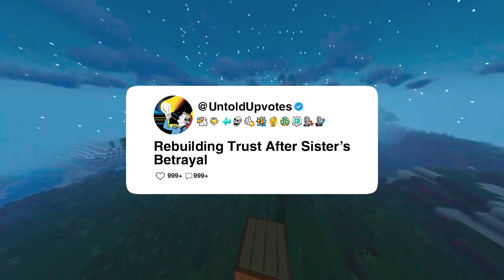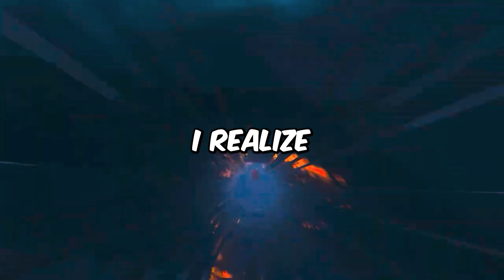Rebuilding Trust After Sister's Betrayal